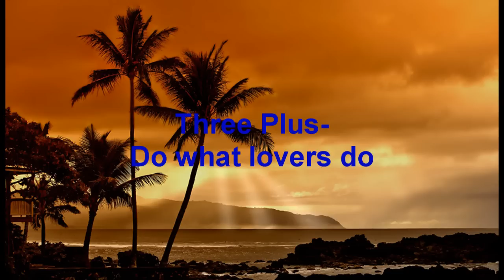Three Plus-Do what lovers do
Island Music